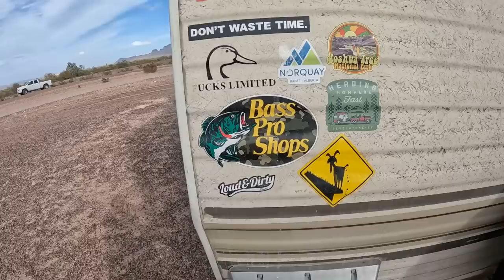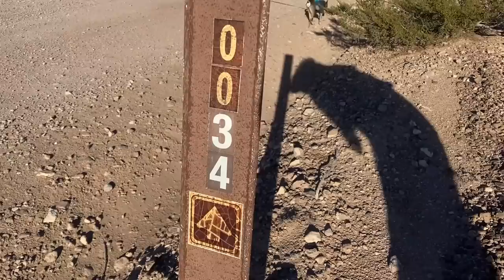My first Quartzite van gathering! Arizona!!!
My first time to the desert with a van, first to Quartzite then off to see @tidelinetoalpine in the next video! So excited